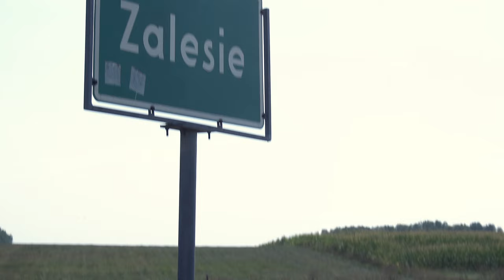Starostowie zapraszają na Dożynki Gminne w Białej Piskiej 2024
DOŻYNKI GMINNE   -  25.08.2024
Targowisko miejskie  w Białej Piskiej ul. Sikorskiego

Video - MGOK TV